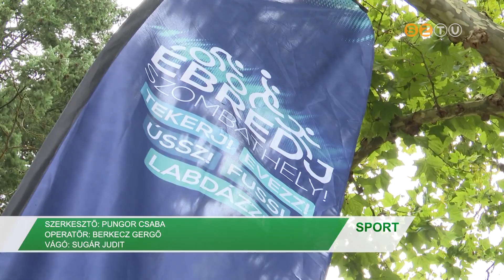Hagyományteremtő szándékkal rendezték meg az első SUP-versenyt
Hagyományteremtő szándékkal rendezték meg az első SUP-versenyt az Ébredj Szombathely! sorozat keretében. A Csónakázó-tavon lebonyolított erőpróbára bárki ingyenesen nevezhetett. Még Nagykanizsáról is érkeztek versenyzők. 11 kategóriában hirdettek győztest.